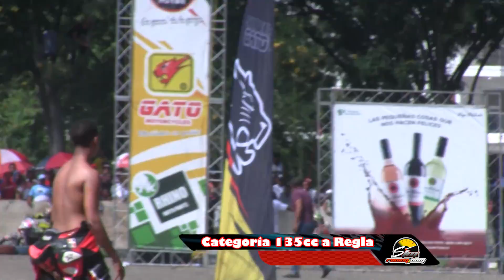Categoria 135cc a Regla 5ta Puntuable del Campeonato del Cibao de Motovelocidad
5ta Puntuable del Campeonato del Cibao de Motovelocidad

Team La Ceniza Racing @lacenizaracing

El Patio Monumental @elpatiomonumental

Tony Drink @tonychillounge

TabuRoom @taburoom

CST Tires @csttiresrd y Hosuya @hosuyard @danilsapolanco @ariasmotors @teamliderlima

Pedro Racing @pedroracing @pedroracingsrl